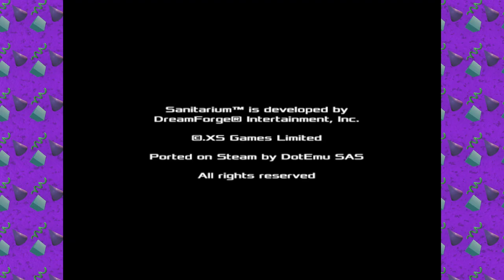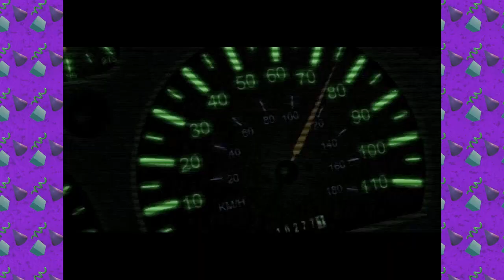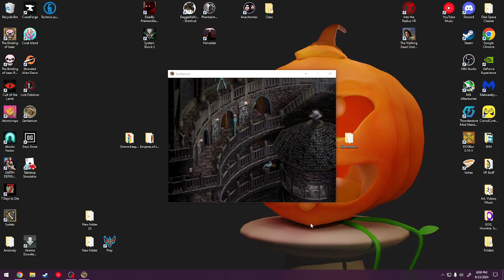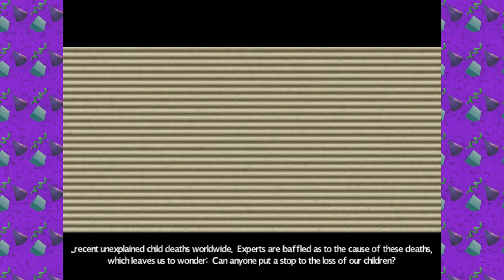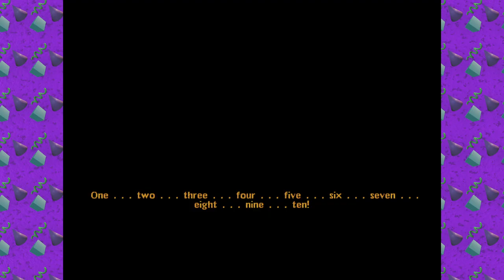🧠The lights are on, but no one's home🧠(1)